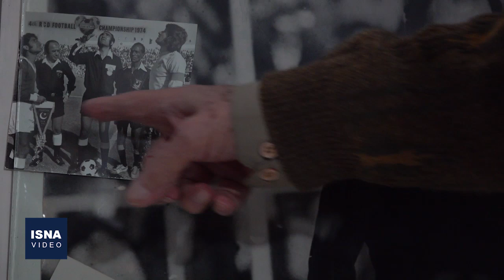محسن زمانی: اولین بار من از داوران زن در فوتبال استفاده کردم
اولین بار من از داوران زن در فوتبال استفاده کردم

محسن زمانی، یکی از نخستین داوران تاریخ فوتبال ایران از خاطراتش در سوت زدن در داربی و استفاده از داوران خانم برای نخستین بار در فوتبال ایران می‌گوید.